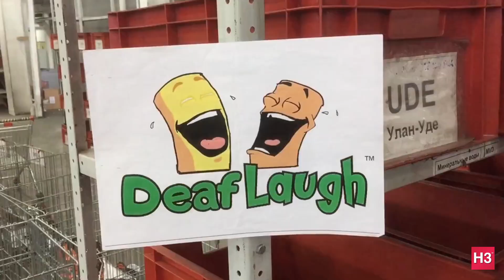DeafLaugh New Year Special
Enjoy new year special Deaf Laugh from  H3 World TV.